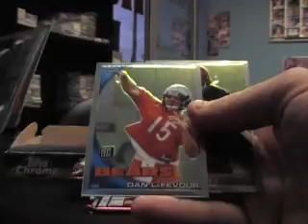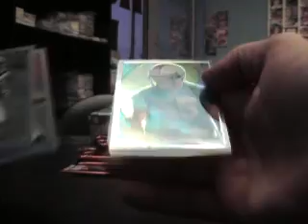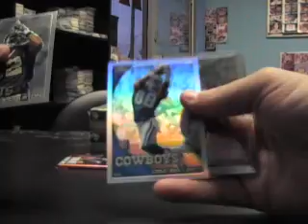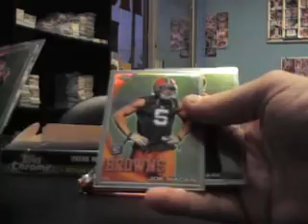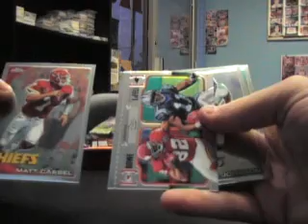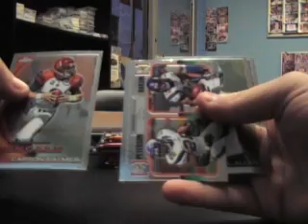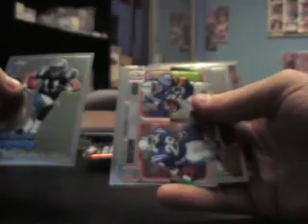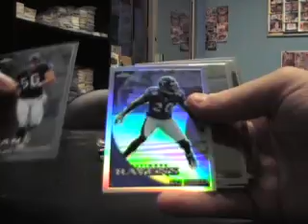Jake's 2010 Topps Chrome Football 3 Box Break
Hey Jake,

Here is part 2. Thanks again buddy, Chris J.